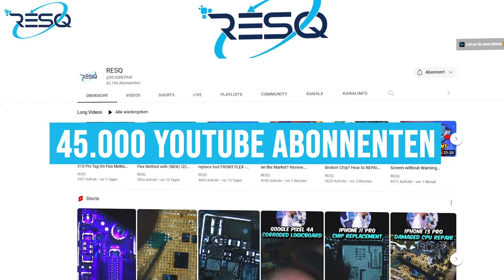⚠️Handy ins Wasser gefallen? Wir RETTEN deine DATEN! - Datenrettung bei Wasserschaden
💻 Datenrettung vom Profi mit der höchstmöglichen Erfolgsquote oder Gerät defekt und auf der Suche nach einer professionellen Reparatur:

📍 Oder schau bei uns vor Ort vorbei:

RESQ
In den Lohgärten 24
66440 Blieskastel